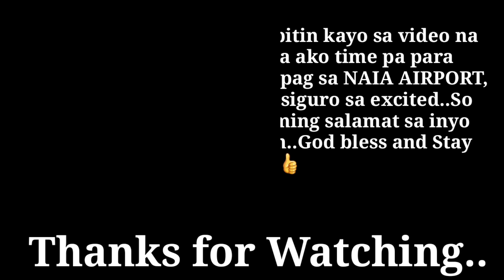RIYADH TO PHILIPPINES